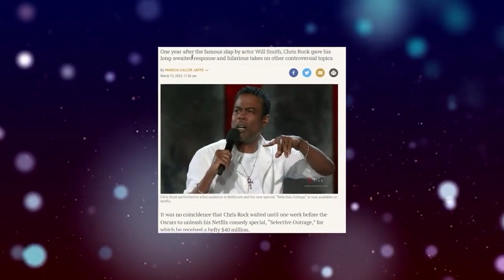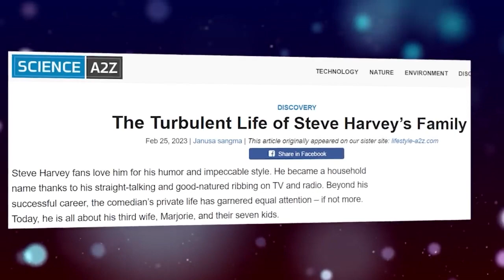Will Smith ADMITS He Knew Steve Harvey's Wife Cheated With Bodyguard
Will Smith ADMITS He Knew Steve Harvey's Wife Cheated With His Bodyguard

Today we will talk about the fact that Will Smith and Steve Harvey are not as different as we all think, but let me go from afar so that you can understand more clearly what the topic of today's video is, the fact is that after the slap given to Chris Rock, Will Smith was humiliated and insulted by a large number of celebrities, and Chris in turn, he released a show in which he mentioned his wife's infidelity.

He told that Jada had been cheating on her husband for 3 years with a man named August Alsina, and the whole problem was that Will seemed to know about it and later Jada even talked to him about it in front of the whole country, but the fans were at a loss from his reaction, he he listened meekly to the fact that his wife had been cheating on him for three years and did nothing about it.

Also we talk about marjorie harvey on affair with steve's bodyguard, steve harvey and will smith, will smith exposed, jada smith cheated on will smith., will smith reaction, steve harvey responds to marjorie cheating reaction, steve harvey wife cheated bodyguard.

It is in this that he is so similar to Steve, because given the whole situation, including the fact that Marjorie Harvey cheated on her husband with his personal bodyguard, it put everyone at a dead end, because at first Steve swore to divorce her, but then ignored this issue and apparently swallowed his bitterness, it is worth saying that Will did not I supported him, because when Smith slapped Chris in the face, Steve said that it was as low as possible and he had no harmony in his relationship with his wife, karma friends…

1. The videos have no negative impact on the original works.
3. The videos are transformative in nature.
4. We use only the audio component and tiny pieces of video footage, only if it's necessary.